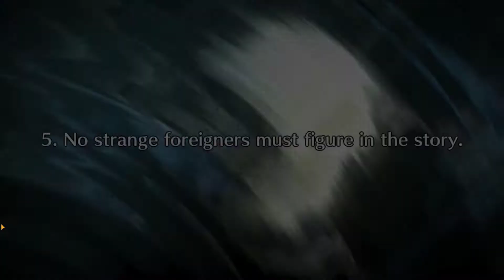Fate/Grand Order Walkthrough Part 70 (DE/Full HD)-Ein weiterer Mord